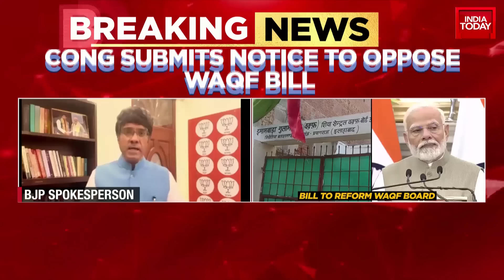Congress, Samajwadi Party Clash Over Controversial WAQF Bill in Parliament | India Today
Congress MPs KC Venugopal and Hibi Eden gave notice in the Lok Sabha on Thursday to oppose the introduction of a bill to amend the law governing Waqf boards. The bill, which will give the government a big say in regulating waqf properties, will be introduced by Minority Affairs Minister Kiren Rijiju in Lok Sabha.